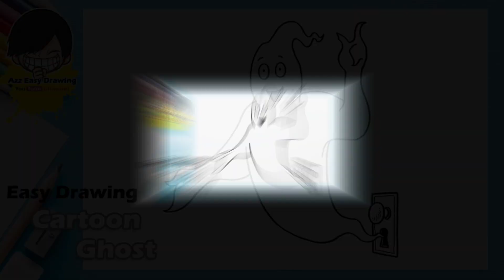Easy Drawing Cartoon Ghost